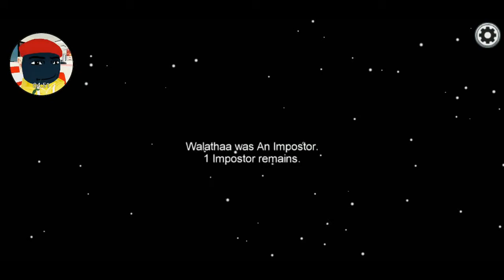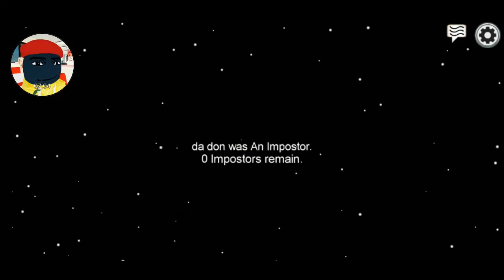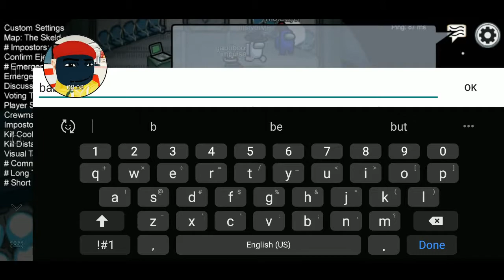Among us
baba booey